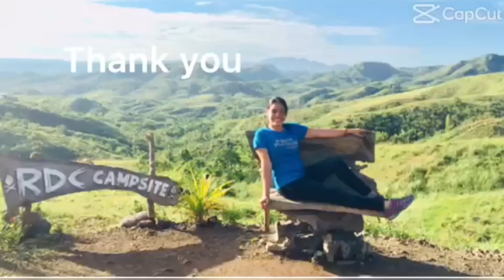SEA LION SHOW PART 2 || OCEAN ADVENTURE || SUBIC, ZAMBALES || Rhea Jolly